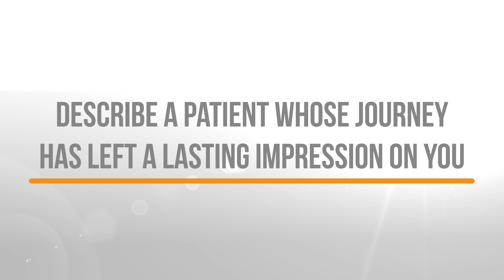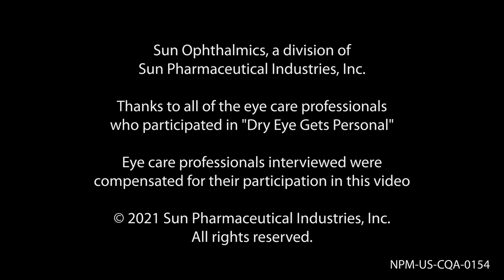Dry Eye Gets Personal | Carly Rose, OD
Optometrist Carly Rose made a personal connection with one of her patients so they could work well together to find the right care plan. Without truly understanding the patient’s personal situation, it would have been very difficult to ask the right questions and provide the individualized care needed. Watch Dr. Rose explain her perspective.